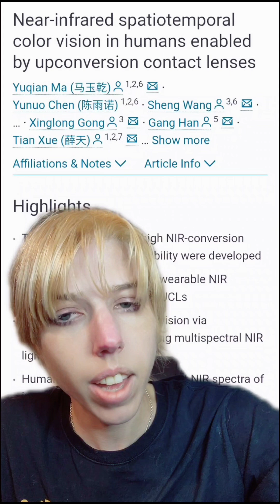New ‘night vision’ contact lenses will allow wearers to see in the dark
further reading